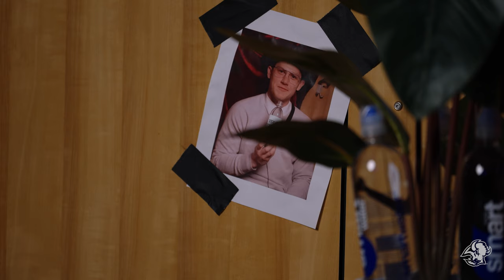Who Is Jeff Skinner? | The Man, The Myth, The Legend | Buffalo Sabres Skinner 1,000 NHL Games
The man, the myth, the legend...Who is Jeff Skinner? His Buffalo Sabres teammates weigh in ahead of Jeff's 1,000th NHL game on Tuesday, April 2, 2024.